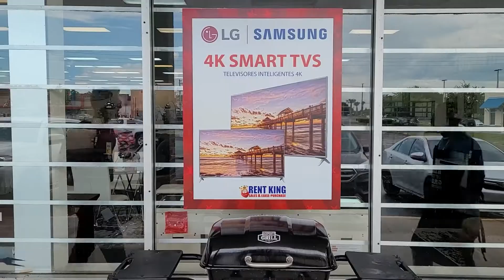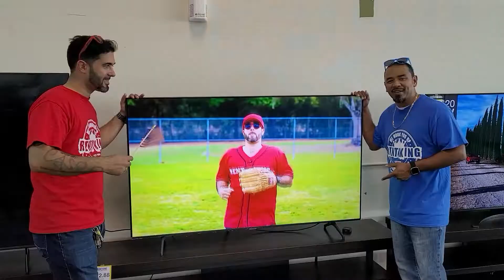Memorial Weekend Sale - Extended Cut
Join us May 27th & 28th for our best-ever Memorial Weekend Sale! Not only will you get awesome savings for yourself but we will also be donating 100% of your down payment to the Tunnel to Towers Foundation! We're also giving away some free grilling supplies to our early bird customers and on Saturday, May 28th... we're hosting a cookout for our Rent King family! You don't want to miss it!